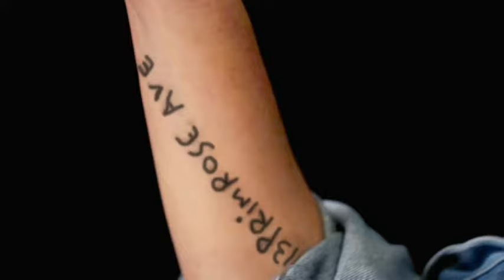Hayley Warner - Hands Off (Video)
Music video by Augie March performing Lupus. (C) 2008 Sony Music Entertainment Australia Pty Ltd